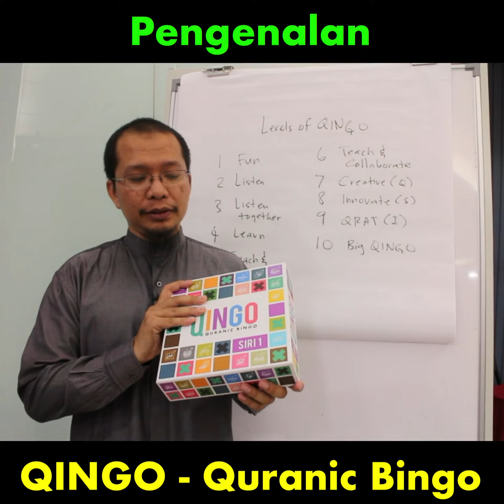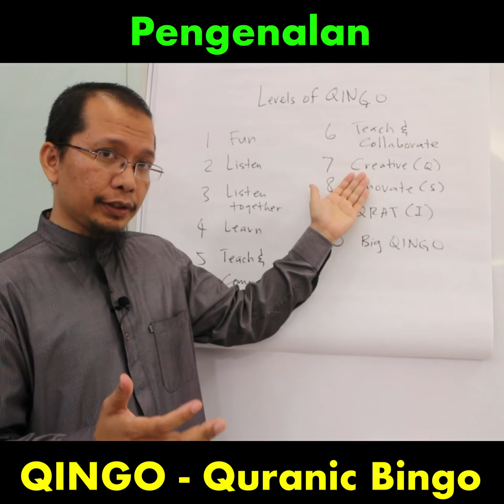Tutorial 1 : Pengenalan QINGO Board Game